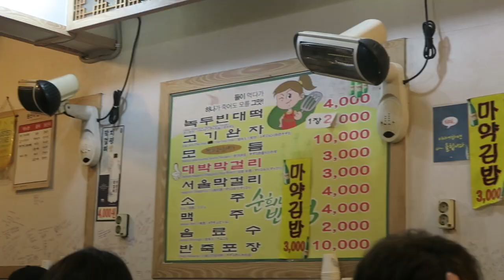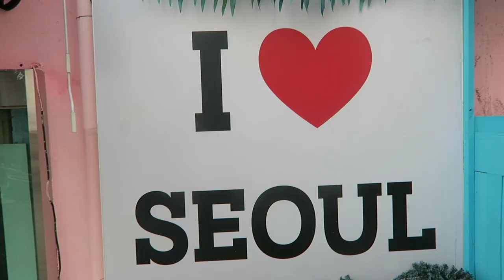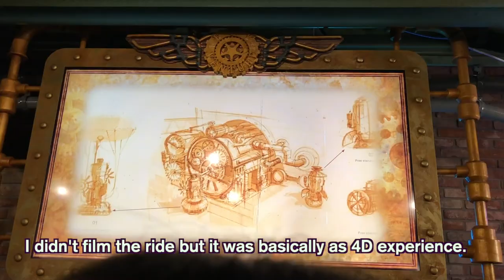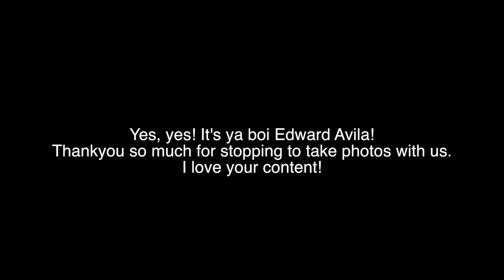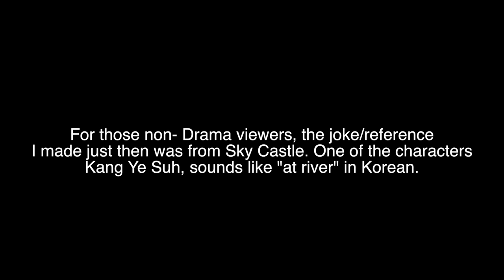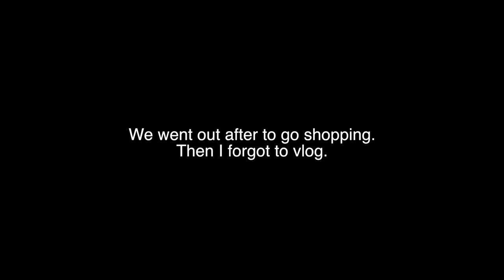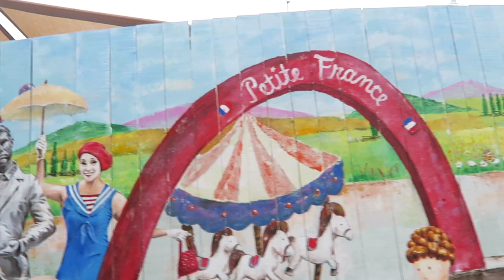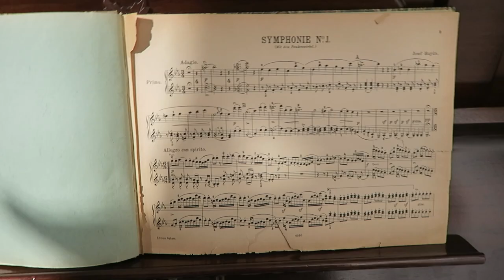KOREA VLOG 5 (MEETING EDWARD AVILA, LOTTE WORLD, NAMI ISLAND) | The World of My Shell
NAMI ISLAND, LOTTE WORLD ADVENTURES

✩ Double upload! In this vlog, we went to Gwangjang Market, Ihwa Mural Village and ended it with Lotte World. The next day, we Itaewon, the most multicultural place in Korea and then headed to Han River. We ended the Korea Trip with a visit to Gangwondo, specificially Nami Island and Petite France. I hope you enjoyed the series and Japan vlogs will be coming soon :D

✩Locations visited:
       ✩ Jongno
               ✩ Gwangjang Market
               ✩ Ihwa Mural Village
       ✩ Lotte World
       ✩ Itaewon
                ✩ Chinese Restaurant
       ✩ Yeongdeungpo-gu
                ✩ I Seoul U Sign
       ✩ Sincheon
                ✩ Yonsei University
      ✩  Gangwondo
                ✩ Nami Island
                ✩ Petite France

✩EQUIPMENT:
  - Canon G7X

Comment down where you would like to visit!